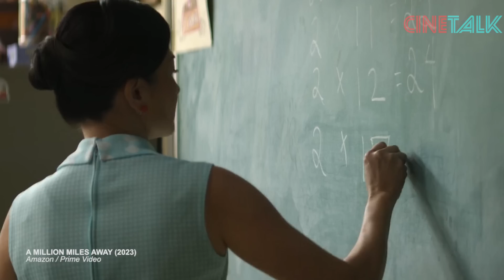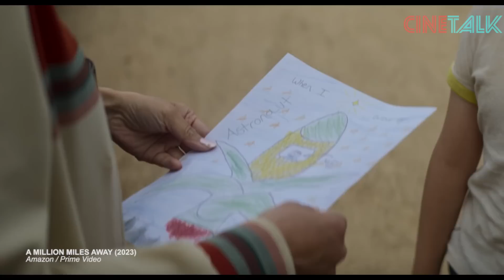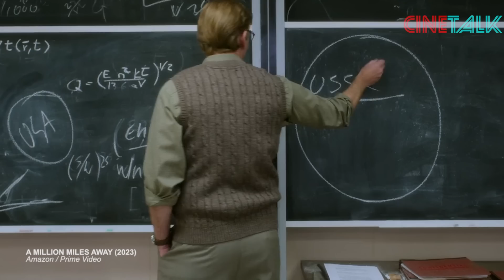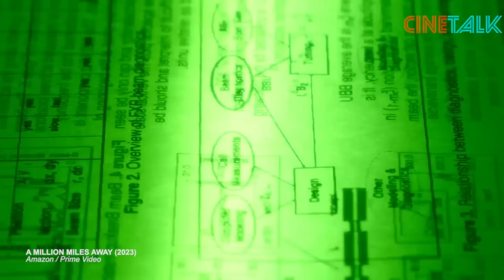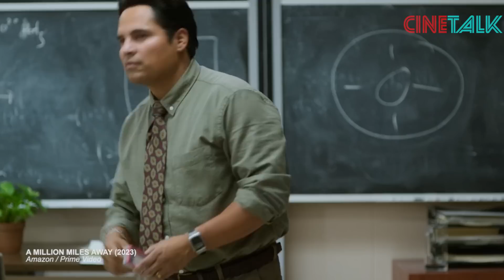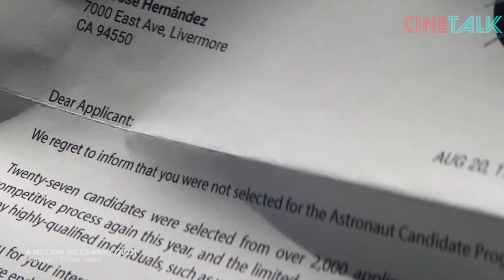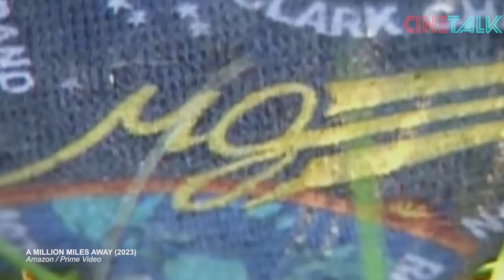KIAT SUKSES ANAK PETANI YANG SEDARI KECIL BERMIMPI UNTUK BISA TRAVEL KE ANTARIKSA !! - ALUR CERITA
Pertengahan tahun 1960an, sebuah keluarga petani warga mexico kekurangan danan untuk menyelesaikan pembangunan rumah mereka di kampungnya. untuk itu mereka pun terpaksa nyebrang ke california untuk cari kerja sana sini di proyek panen di perkebunan perkebunan yang sedang banyak dilakukan. suatu hari mereka tiba di kota stockton. jose hernandez alias pepito, jagoan kita di film ini masuk menjadi murid di SD inpres kota tersebut. meskipun masih gagu berbahasa inggris, anak ini ternyata sangat cemerlang dalam pelajaran matematika. miss young gurunya sangat impress melihat kecerdasan anak ini. namiun karena salvador sang ayah ini adalah mandor kelas kolingan, ia pun jadi sering keliling membawa keluarganya menuju tempat dimana panen sedang dilakukan. pepito dan keluarga jadi sering pindah pindah rumah dan sekolah. selain sekolah, anak petani ini diikutkan juga turun ke kebun membantu orang tua. suatu hari pepito kesal karena merasa kecapaian. ayahnya kemudian mengajarkan 4 buah resep agar ia tidak pernah merasa cape bekerja. resep yang pertama adalah untuk menemukan motivasi yang mana motivasi salvador sendiri adalah masa depan keluarga. resep yang kedua adalah lihat seberapa jauh kamu bisa melangkah. resep ketiga untuk memikirkan cara untuk mencapai tujuan itu. resep yang keempat adalah untuk selalu terus mau belajar melakukan cara tersebut. resep kelima yang menjadi terakhir, jika kamu sudah merasa udah sampai, justru itu sebuah titik bahwa kamu harus berusaha lebih keras lagi.